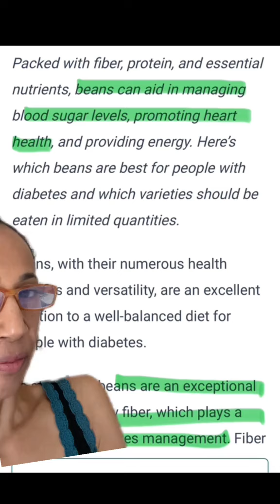Not all carbs are bad carbs!